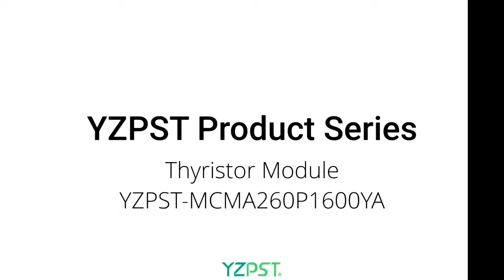Thyristor Module YZSPT-MCMA260P1600YA